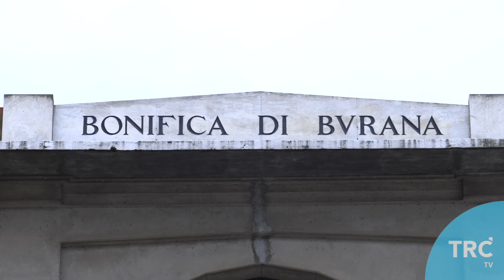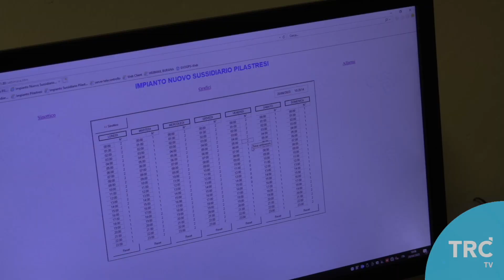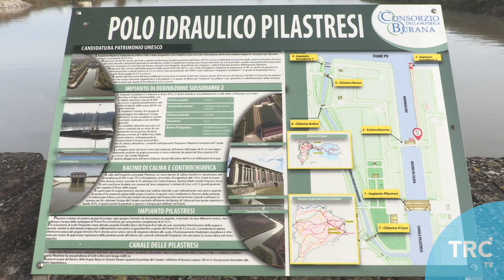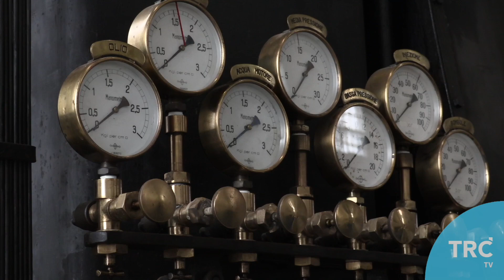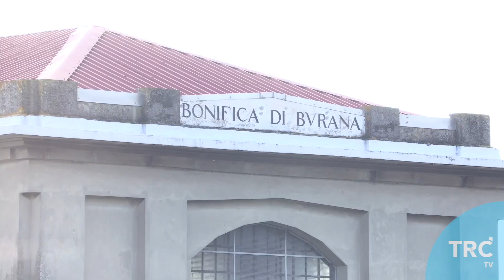BCX P30 A BURANA PILASTRESI